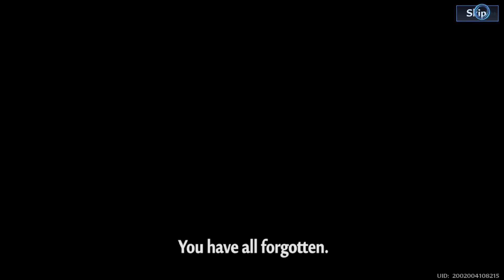TITANUK1912_ON_PS5 TOWER OF FANTASY 3/9/2023 PART 1OUT 2